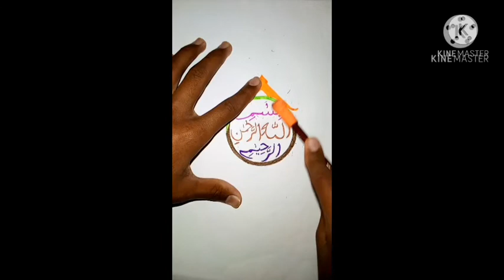How to write Bismillah with colors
I want to share this useful tip of writing Bismillah
With colors.it is tip of coloring at home. It is useful